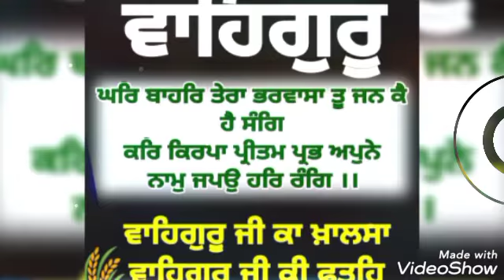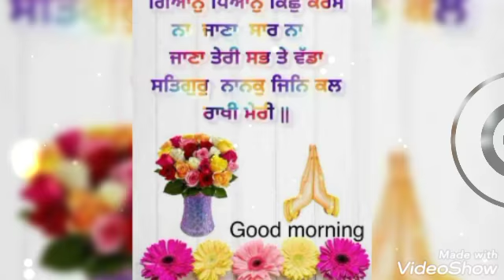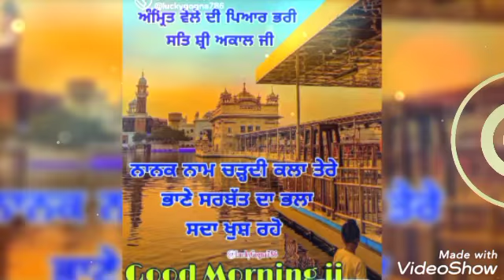Inhi ki kirpa dharmik song lamsar Patiala D,w,,🙏🇨🇦🙏💯🔥